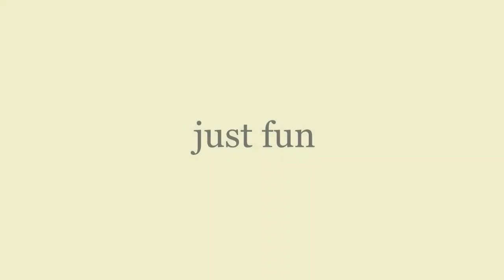Morning beach walking/ at may yellowfin tuna../Kalibo, Aklan